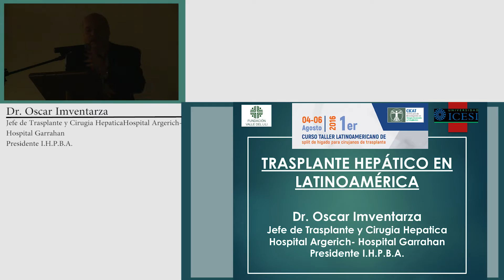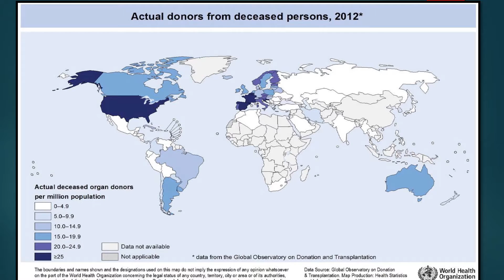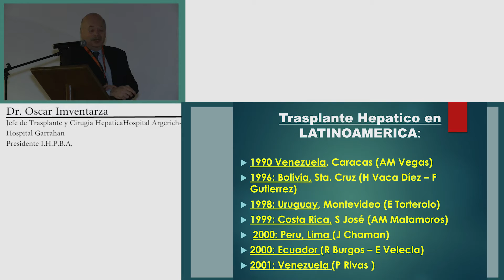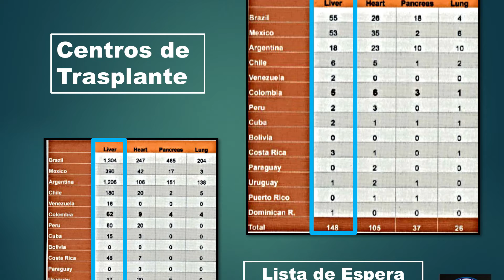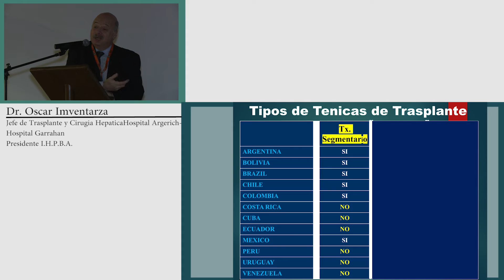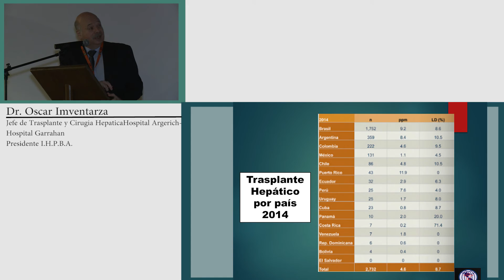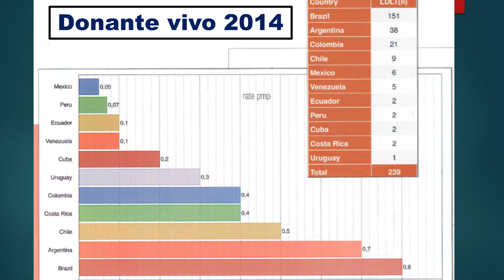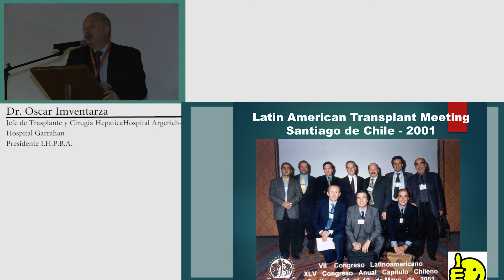Presentación 1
Primera presentación del Taller Latinoamericano de Split de hígado para cirujanos de trasplante a cargo de Dr. Oscar Imventarza, Jefe de Trasplante y Cirugía HepaticaHospital Argerich - Hospital Garrahan - Presidente I.H.P.B.A